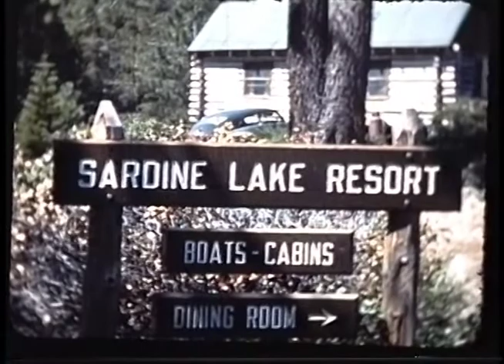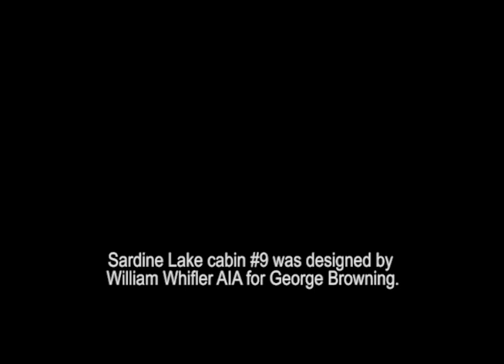Sardine Lake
Sardine Lake and vicinity in 1949 and 1956 from the home movies of William and Jean Whifler.  Narration by Jean Whifler.